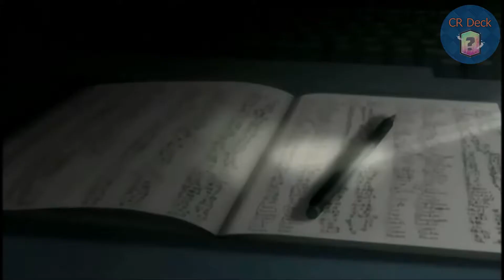Funny Moments Clash Royale #1 🍁🍁🍁 Why the Referee Died? 🎋🎋🎋 Death Note in Clash Royale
funny moments clash royale #1 | why the referee died? | death note in clash royale, touch down funny moments, clash royale funny moments and glitches,